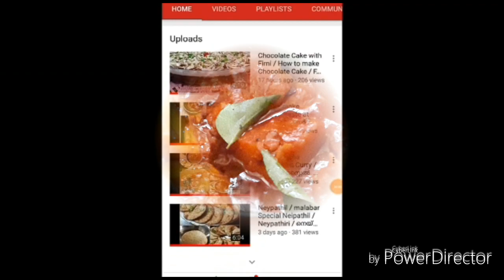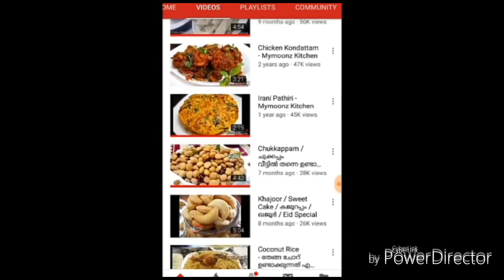Unakkameen Mulakittath / ഉണക്കമീൻ ഇഷ്ടമുള്ളവരാണോ നിങ്ങൾ എങ്കിൽ ഈ വീഡിയോ തീർച്ചയായും കാണൂ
Dried fish with potato Curry ( mulakittath)